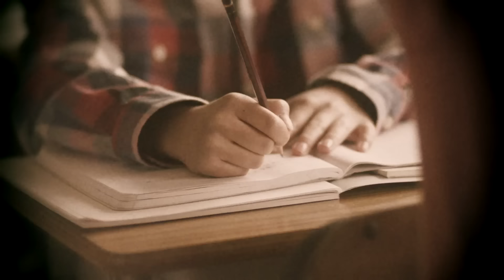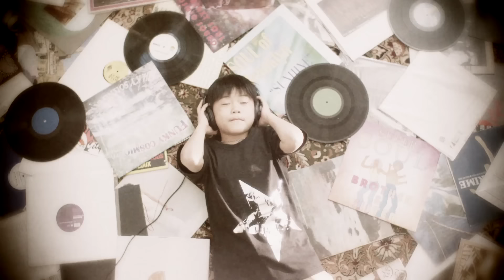DOBERMAN INFINITY「いつか」MV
思い描く “未来の自分” から “今の自分” へのメッセージソング
3rd Single「いつか」
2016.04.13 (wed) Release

初回限定盤 (CD＋DVD) TFCC-89581　¥1,750+税
DVD:「いつか」Music Video 収録
通常盤 (CD) TFCC-89582　¥1,111+税
LDH mobile限定盤 (CD) TFCP-89583　￥463＋税

CDショップ法人別特典
タワーレコード / HMV / TSUTAYA / WonderGOO&新星堂での購入者限定で法人別デザインの『A5オリジナル卓上カレンダー』を先着でプレゼント。

「収録内容」
・CD  全4曲収録
01. いつか
02. YOU GO I GO WE GO
03. Night Drive
04. Be My Fav.

初全国ワンマンツアー追加公演決定！
DOBERMAN INFINITY LIVE TOUR 2016 "THE LINE"-TO THE NEXT-

4/12(火)インテックス大阪5号館　open 18:00/start 19:00
4/13(水)インテックス大阪5号館　open 18:00/start 19:00
4/16(土)幕張メッセ国際展示場ホール1・2　open 15:30/start 17:00
4/17(日)幕張メッセ国際展示場ホール1・2　open 13:30/start 15:00

 2014 年 6 月に結成してから現在までの約 1 年半の間に Mini Album、 Single2 枚、Full Album と精力的に制作を行い、その楽曲達と共に勢い を増してきた5人。
それぞれの人生の岐路に立った時に、彼等はどんな時でも多くの困難を乗り越え、ピンチをチャンスに変えて行動してきた。その過程で感じてきた様々な想いがそのまま曲へと進化した今作は、思い描いた未来に立つ自分を表現した楽曲になっており、夢中になっている時、不安な時、 思うようにいかずに壁にぶつかる時、その時を超えてきたからこそ今の自分があり、全ては思い描いている未来の自分へ繋がっているんだという想いの込められた力強いメッセージソング。

「この楽曲を聴いてもらえることで、いつもより少しでも前に向かって進めるきっかけになってもらえたら。」そんな5人の想いの詰まった作品となっている。

(『A5オリジナル卓上カレンダー』対象法人)
タワーレコード / HMV / TSUTAYA / WonderGOO&新星堂
※ 各法人のオンラインも対象となります。
※ 各法人CDショップの中には、お取り扱いしていない店舗もございます。ご予約、ご購入ご希望の際は、お近くのCDショップへお問合せください。